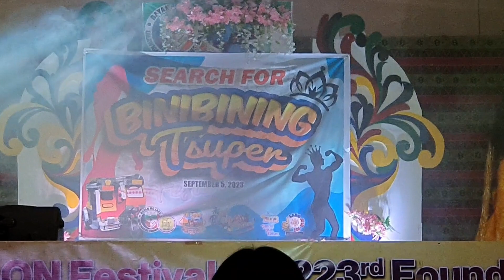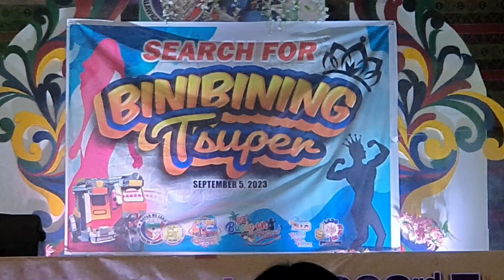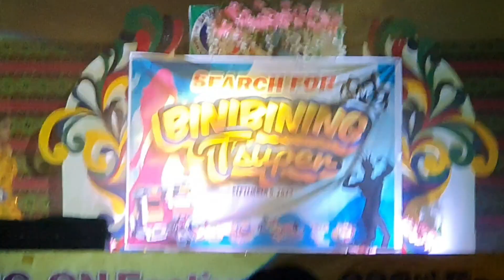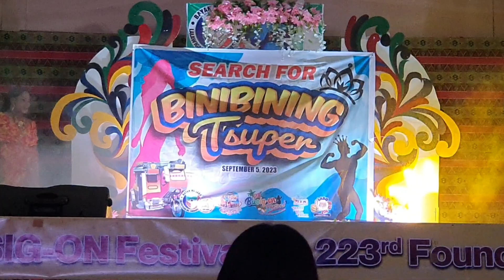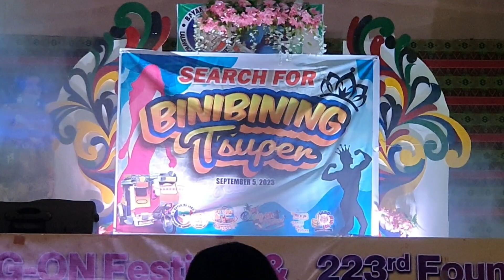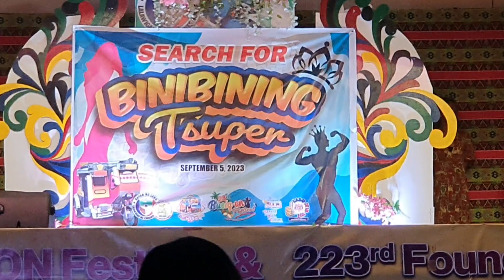23rd Busig-On Festival 2023 👑 Binibining Tsuper 2023 - in their Creative Curtain Gown ● Part 2/2